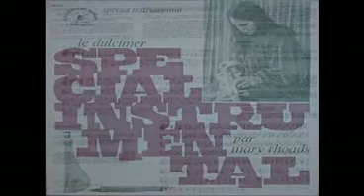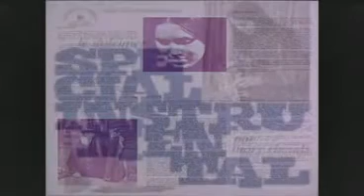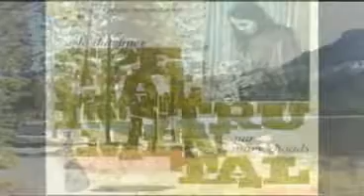GOOD ATMOSPHERE INGREDIENT